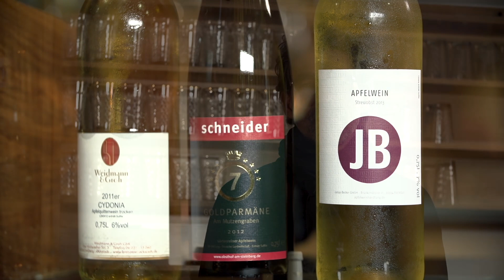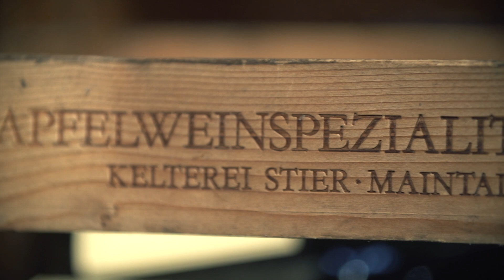Über Gott und die Welt | 6. Blauer Montag mit Andreas Maier & Raimund Fellinger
In der 6. Folge des Blauen Montag treffen sich Andreas Maier (Autor) und Raimund Fellinger (Suhrkamp-Cheflektor) in der Apfelweinhandlung Jens Becker in Frankfurt-Sachsenhausen. Sie sprechen dieses Mal über Religion (Gott) und verkosten Apfelwein (Welt).

04:46 | Glaubenssprache – »Da es das Wort ›Gott‹ gibt, muss es auch verwendet werden.« (Andreas Maier)

06:14 | Zeitunglesen & Kriegstreiber – » Raimund, Du ärgerst dich deshalb immer so viel, weil du so viel Zeitung liest.« (Andreas Maier) ... »Zeitunglesen ist auch symptomatisch. Man merkt, dass die Protestanten Kriegstreiber sind.« (Raimund Fellinger)

07:34 | Religion als Gruppenzugehörigkeit – »Es behaupten viele Leute zu glauben, über die ich sagen würde, die glauben überhaupt nicht. Und ich kenne viele Leute, die weit von sich weisen, irgendetwas mit Religion zu tun zu haben, die tiefgläubig sind.« (Andreas Maier)

15:32 | Festgeschriebene Wahrheiten & Selbstgespräch – »Festgeschriebene Wahrheiten führen anschließen wieder zu Parteizugehörigkeit« (Andreas Maier)... »Aber, Herr Schriftsteller, Sie schreiben doch, auch festschreibend, jeder Satz ist eine Festschreibung« (Raimund Fellinger) ... »Nein, so sehe ich das nicht: Schreiben ist immer auch ein Gespräch mit sich selbst.« (Andreas Maier)

Dann erhalten Sie eine Nachricht, sobald eine neue Folge verfügbar ist

Weitere Informationen zu Andreas Maier und seinen Publikationen im Suhrkamp Verlag